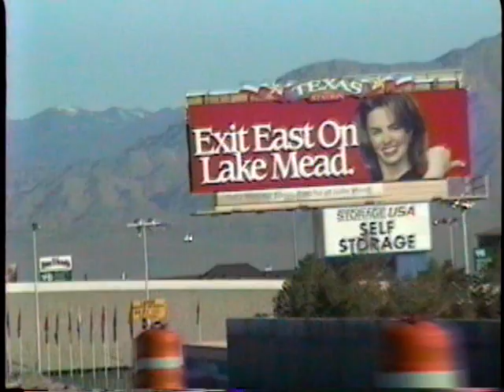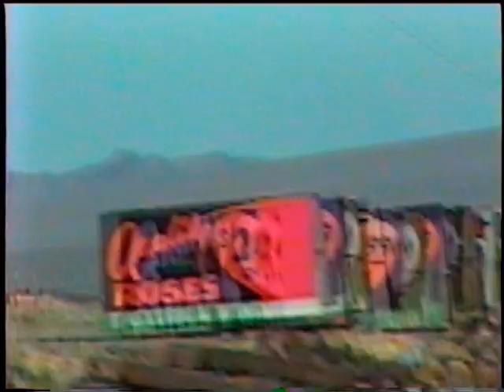go to death valley